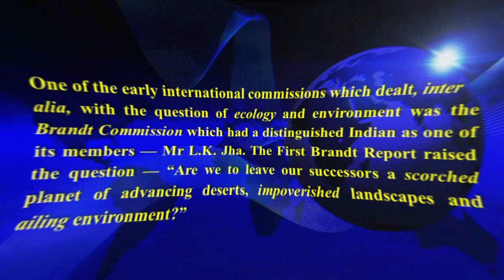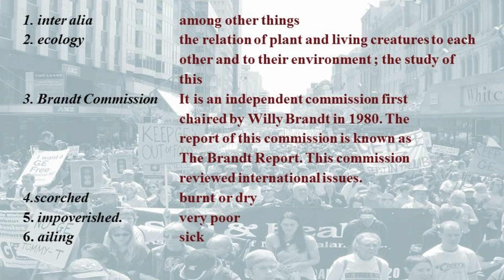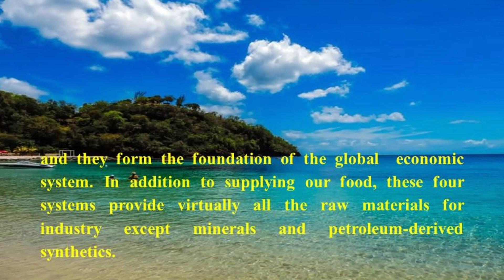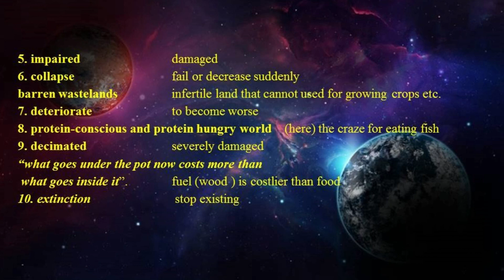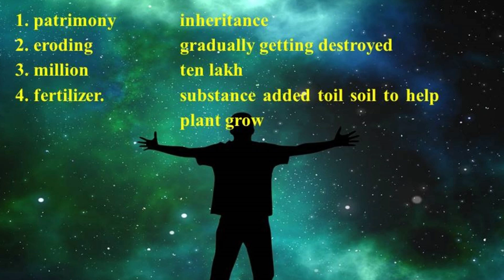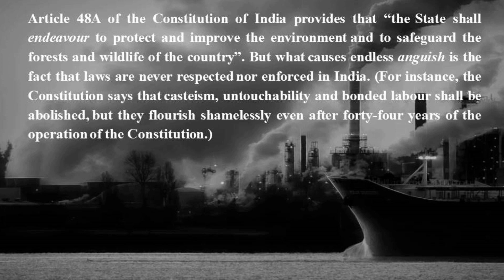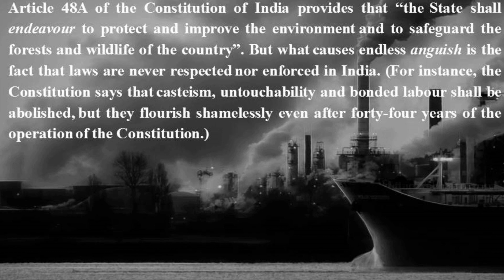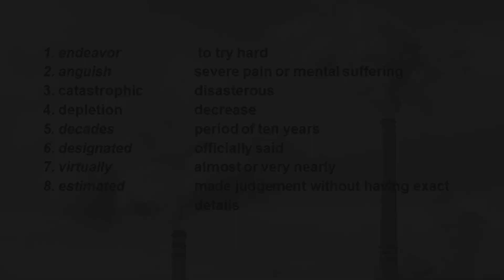THE AILING PLANET: THE GREEN MOVEMENT'S ROLE, PART TWO,TUTORIAL FOR CLASS 11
‘The Ailing Planet: The Green Movement's Role’ is a CBSE prose for class 11. It is the second part of the video.I have read and explained from sixth to tenth paragraphs of the lesson. I hope that it will help the viewers and students.